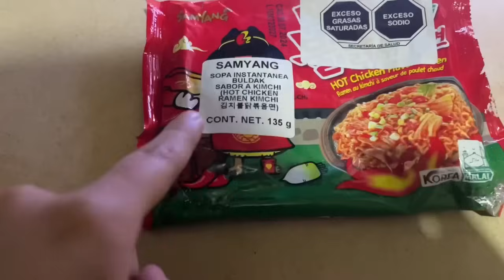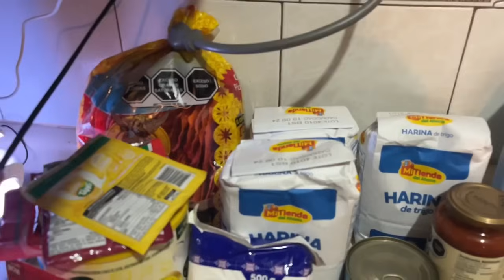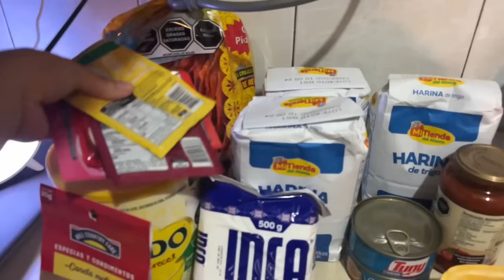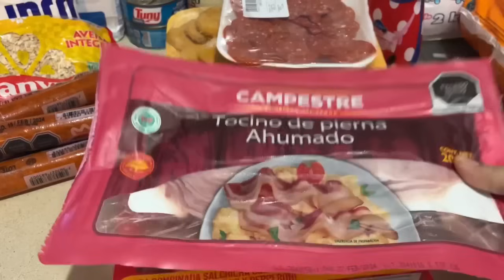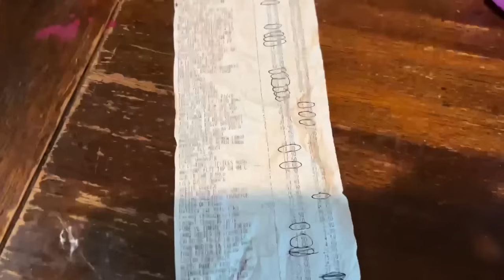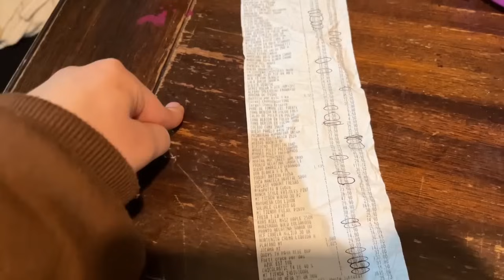DESPENSA ECONÓMICA PARA 5 ?/ Tag del súper 🛒 / Todo lo que compre y cuánto fue 💸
Creador : Soul Prod